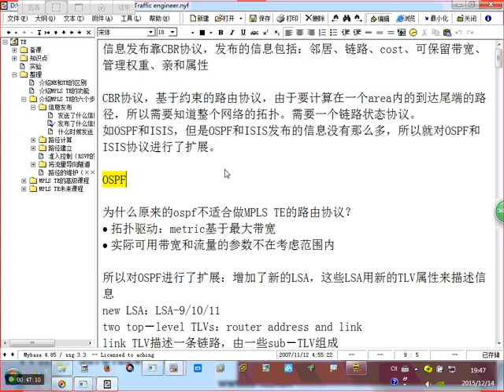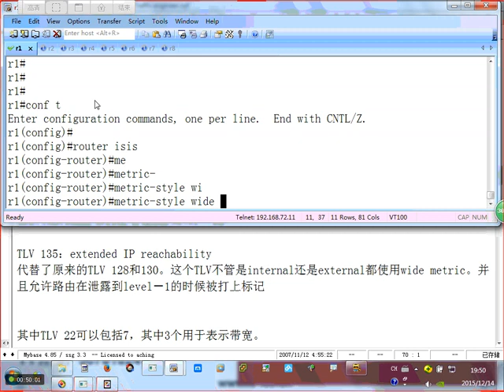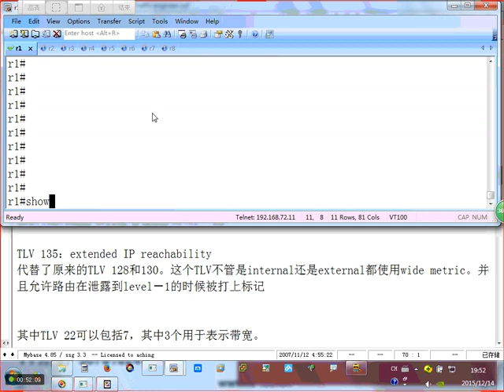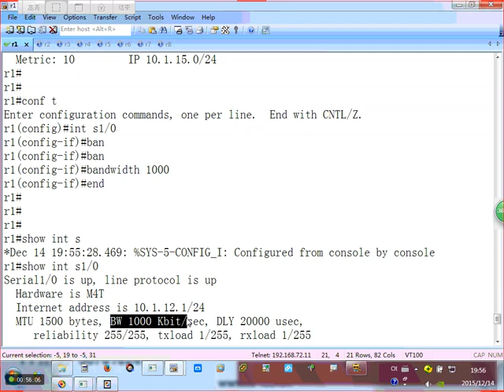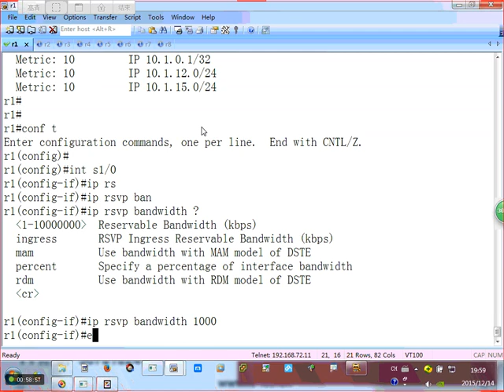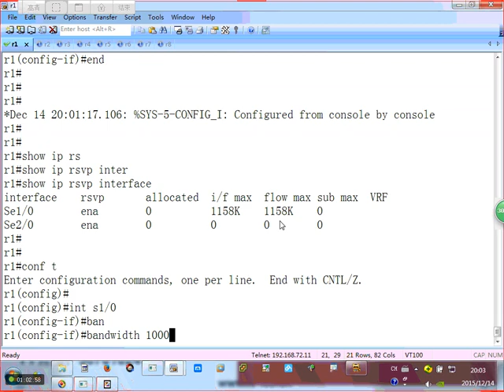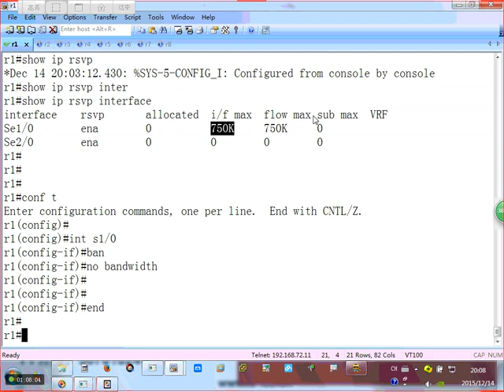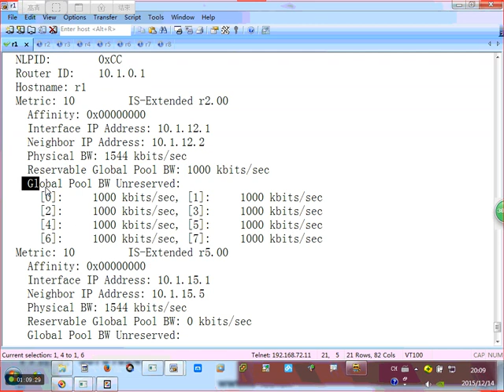第5节：MPLS TE的基本六个步骤 信息发布2